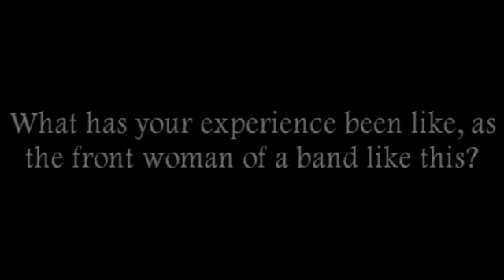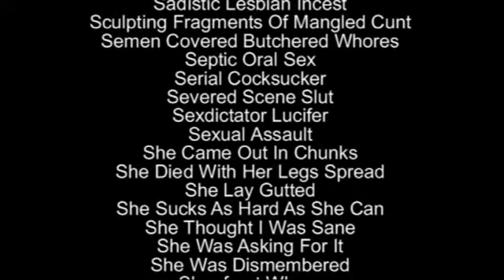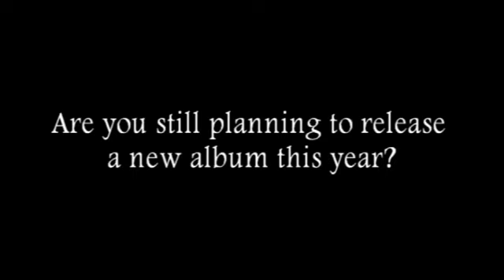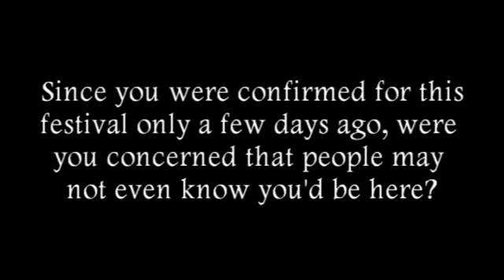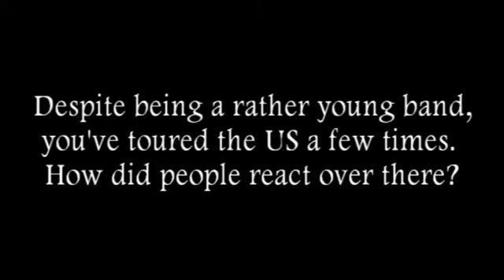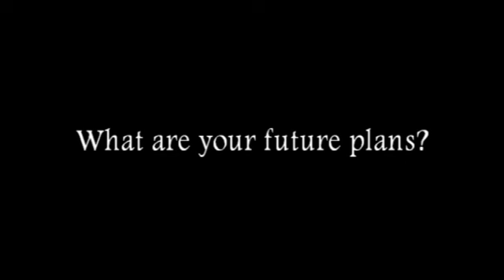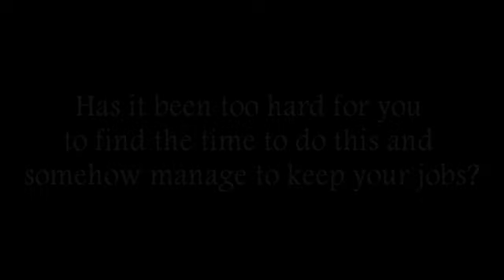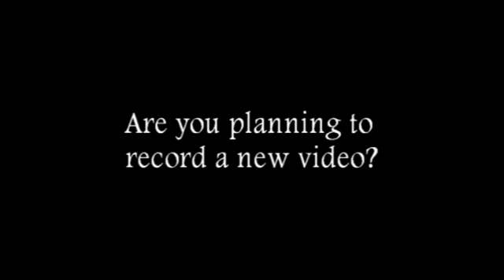Cerebral Bore Interview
Although a "new" band, Cerebral Bore has managed to amass  quite a following, thanks to its characteristic sound (evocative of bands like Dying Fetus or Cannibal Corpse) as well as its unique line-up, with Simone "Som" Pluijmers on vocals, the only girl in metal (to the best of my knowledge) that sings in a way that would make Corpsegrinder proud.
With the exception of the Som, the band hails from Glasgow (Scotland) where guitarist Paul McGuire, bassist Kyle Rutherford and drummer Allan "McDibet" McDonald joined forces to produce what Blabbermouth has called " "brutal death metal with personality and compositional diversity".
We met with the band in Tilburg, where they were performing on the main stage of the Neurotic Deathfest. Their inclusion in the bill was a last-minute thing, since they were expected to perform, once again, in the US, but some problems with the visa (which arrived too late!) kept that from happening. Bad news for the US, excellent news for the Neurotic Deathfest crowd.